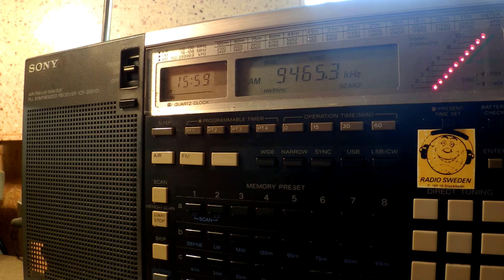03 04 2016 RTI in English to SoAs vs VIRI IRIB in Uzbek to CeAs 1558 on 9465 Paochung vs Sirjan